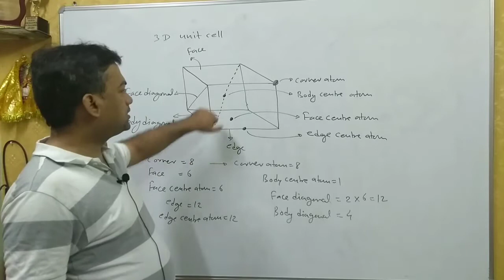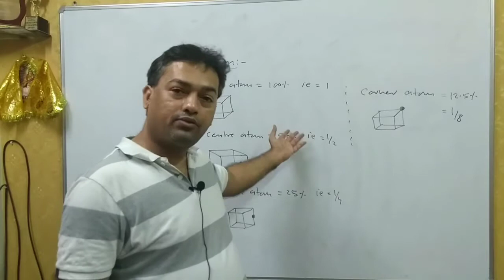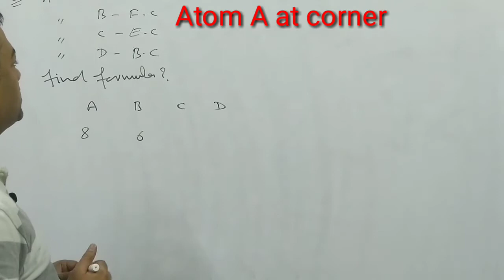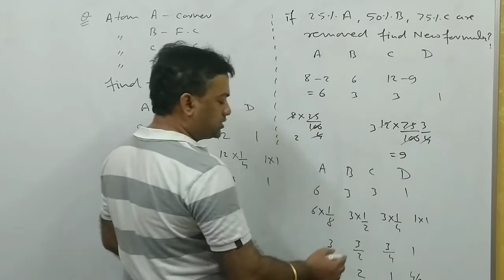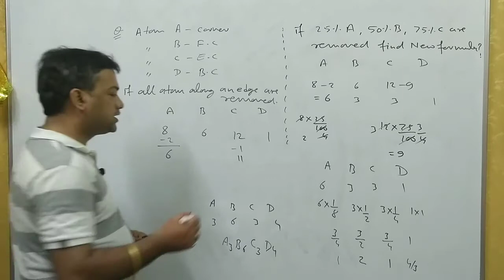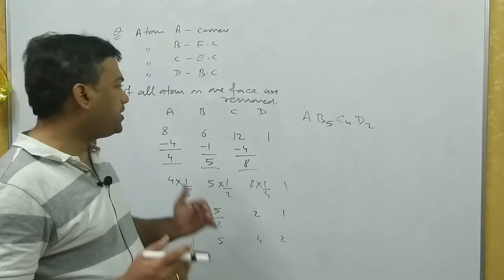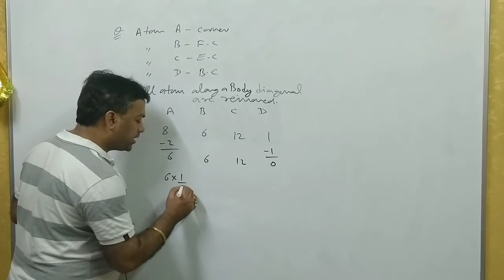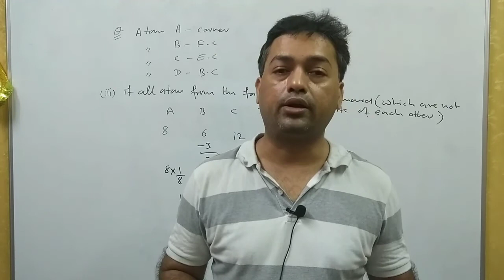Location of atoms, contribution, and Numerical practice